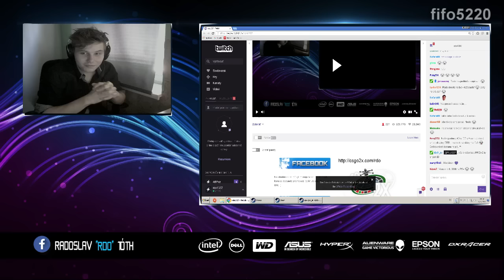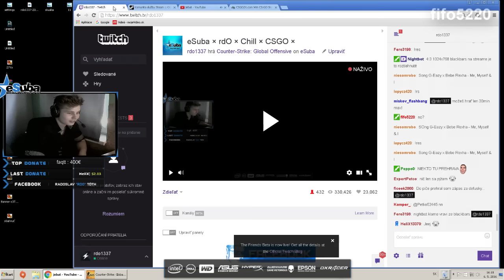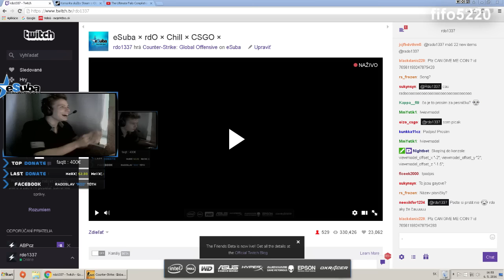rdO1337 - Highlight zo streamu [06.05.2016]